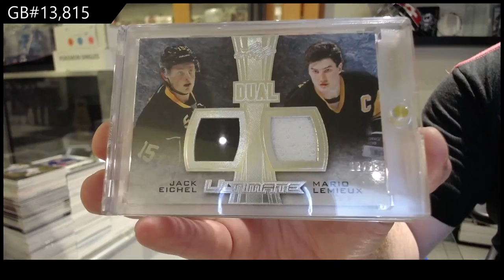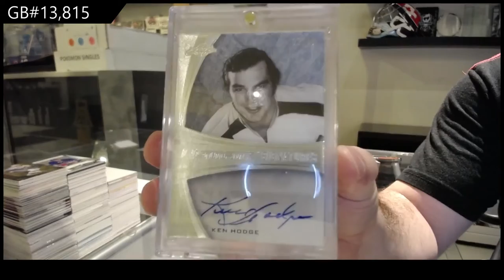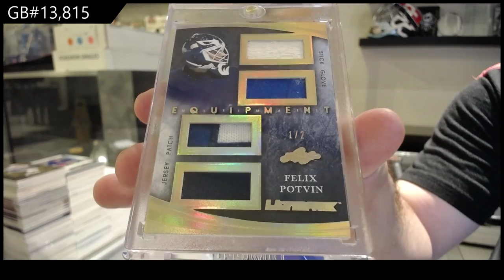15-16 Leaf Ultimate Hockey Box Break - C&C GB #13,815